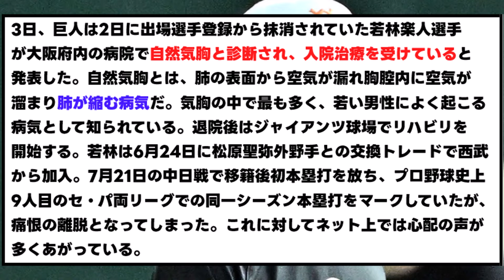【悲報】巨人若林、緊急入院で今期絶望...